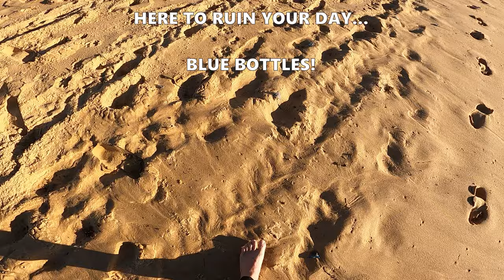POV SURF DODGING SWIMMERS AND BLUE BOTTLES FOR GREAT WAVES!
Score great waves with my friends at North Curly. Blue Bottles and Jelly Fish everywhere!